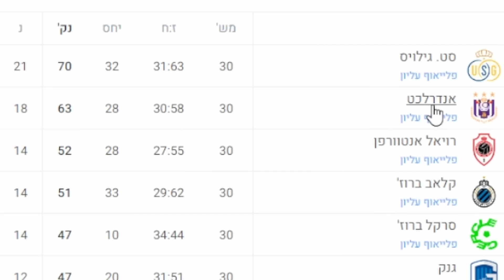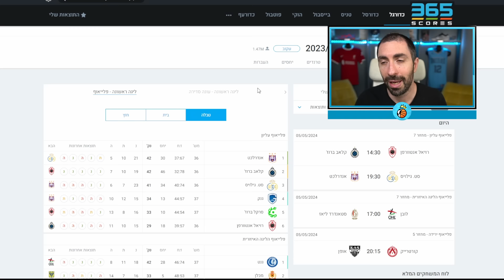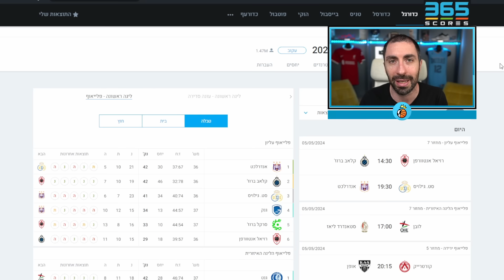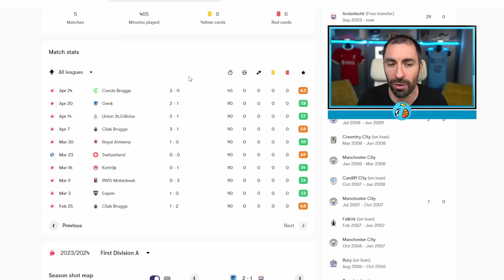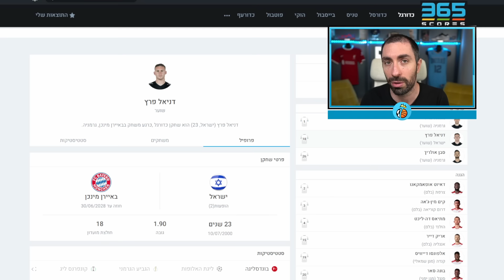ההתאמה של דניאל פרץ לאנדרלכט בהשאלה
לתרומות חד פעמיות ותמיכה בערוץ, כל תרומה תתקבל בברכה ותוצג במסך בשידור